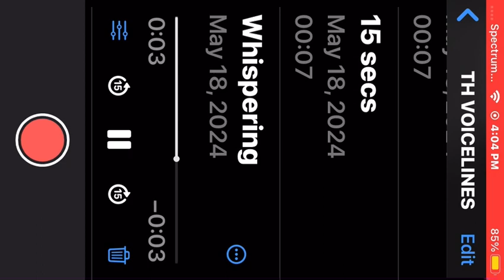“Ok, so first we *insert whispering*”